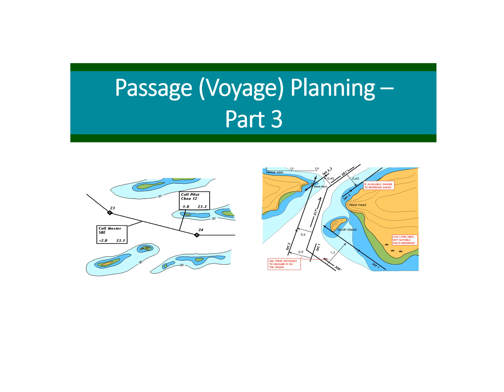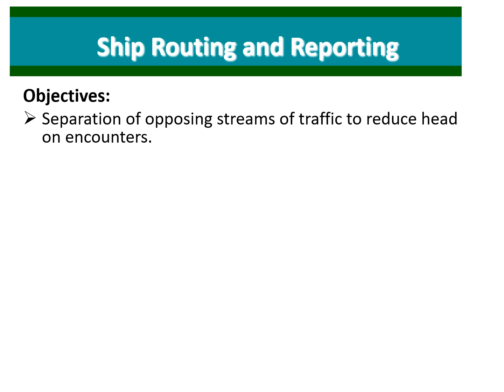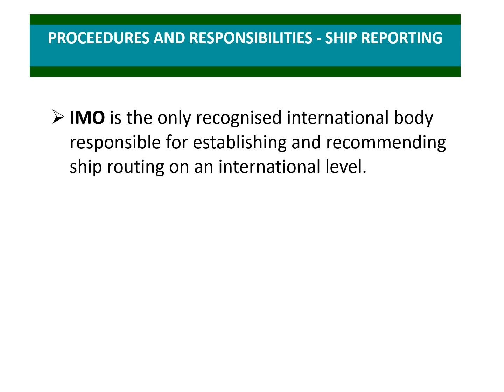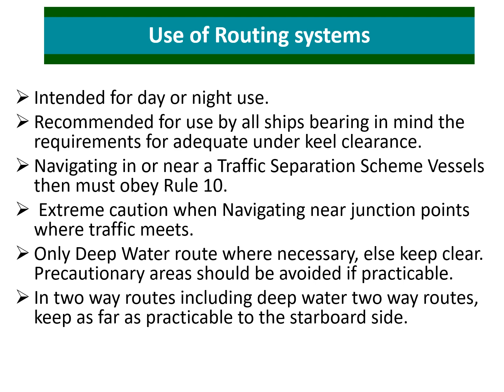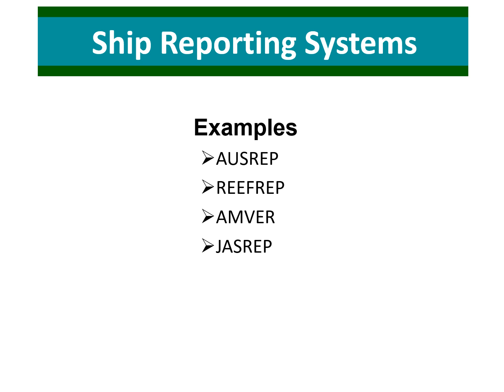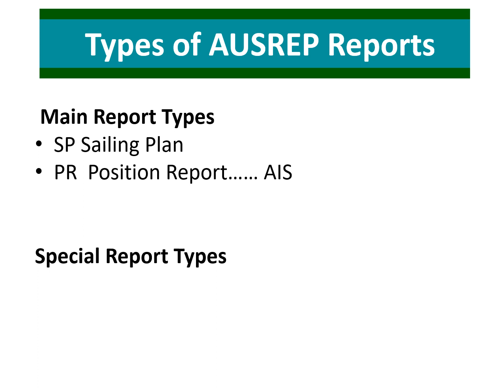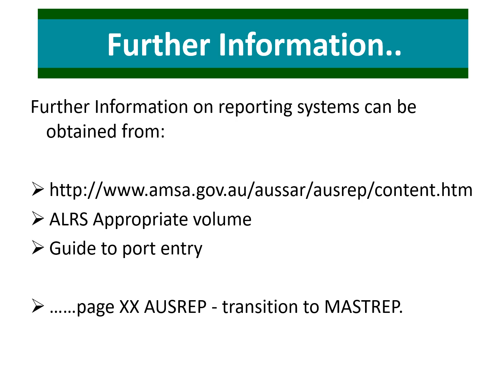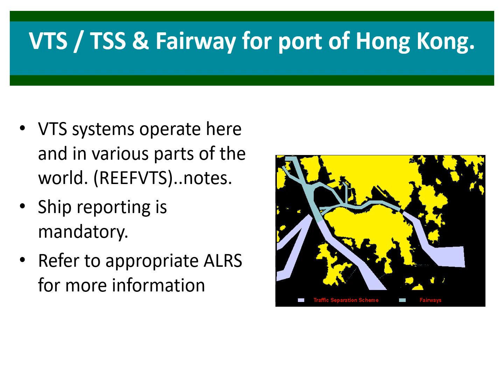Passage Planning - Part 3 (Reporting Systems)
This video is the third video in the series of videos made on the topic of passage planning. Passage planning is essential to ensure the safety of ship, crew, and cargo during the voyage at sea and duration in port. This video specifically discusses the 'reporting' process (AMVER, AUSREP, REEFREP, MASTREP, etc.) of passage planning.
Mariners will also benefit by watching the following videos:
Chartwork: